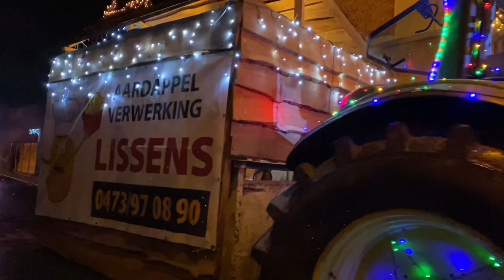Tractor parade Christmas Heizijde - Belgium (dec. 2021)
Every year during the Christmas period there is a fantastic light spectacle in our village. This year, about 80 decorated tractors pass through our neighborhood (Heizijde, Lebbeke). Together with the neighbors we meet at Café De Linde, and from here I will make this video for you. Enjoy!